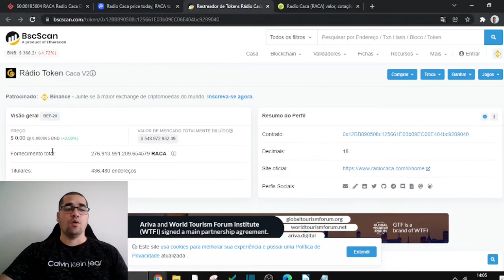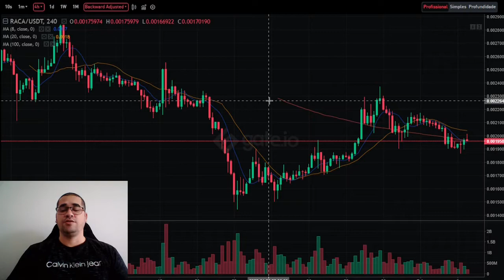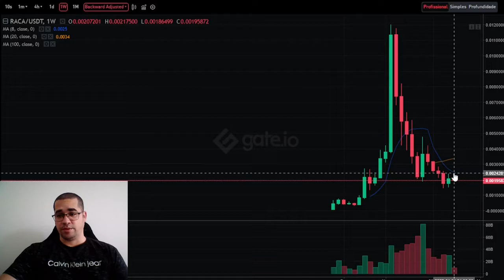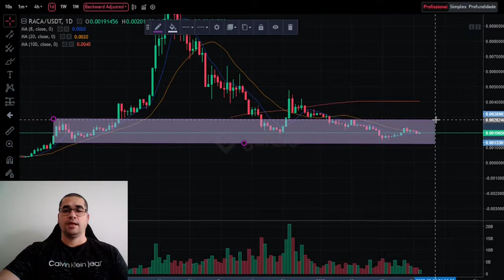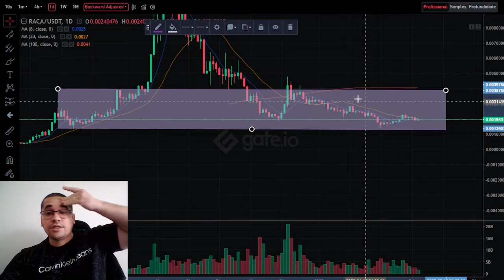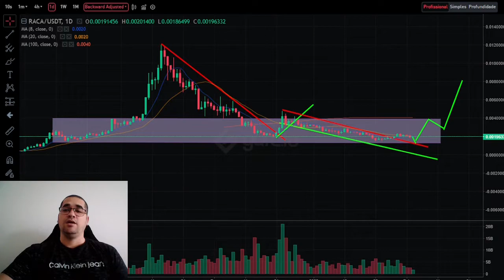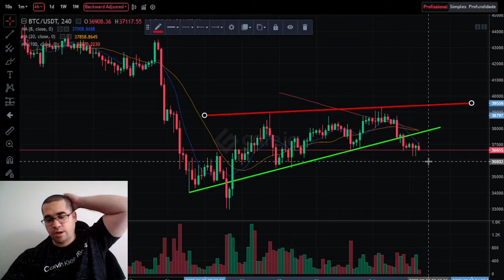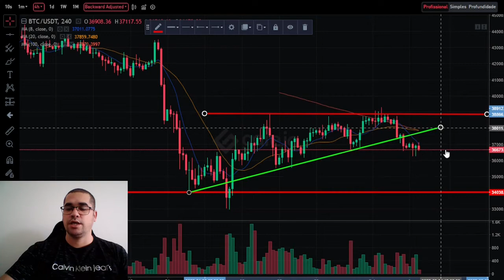Radio Caca top metaverso, você rico em 2025, analise gráfica e técnica do mercado.